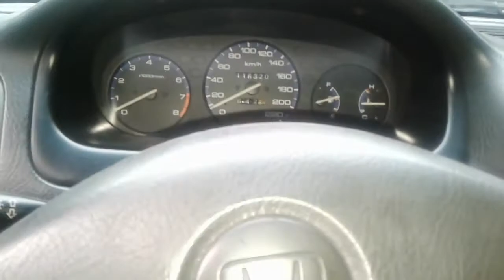How to replace clutch master (HONDA CIVIC)| MGA KA POTPOT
HOW TO REPLACE AND ADJUST ALTERNATOR BELT AND POWER STEERING BELT AND AC COMPRESSOR Mitsubishi L300